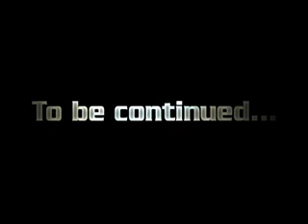Paul's Gaming - Doom 3 MAP - Map01 part2